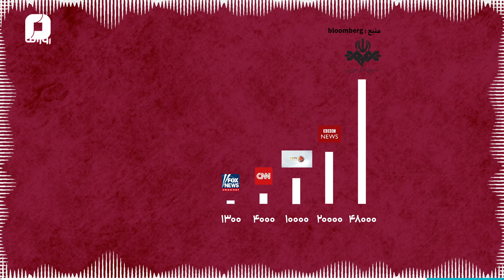صدا و سیما غول بی‌خاصیت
می‌دونید تفاوت شهرداری با صدا و سیمای ایران در چیه؟ شهرداری آشغال جمع می‌کنه. صدا_و_سیما آشغال پخش می‌کنه. شما چند درصد از تماشای تلویزیون‌تون رو به برنامه‌های صدا و سیما اختصاص می‌دید؟